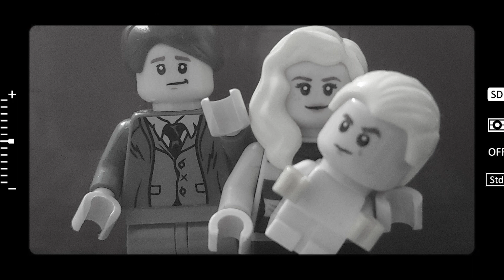Attack on Titan (Shingeki no Kyojin) Chronological Part 1 | Lego Stop Motion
Videoda herhangi bir reklam anlaşması yoktur.